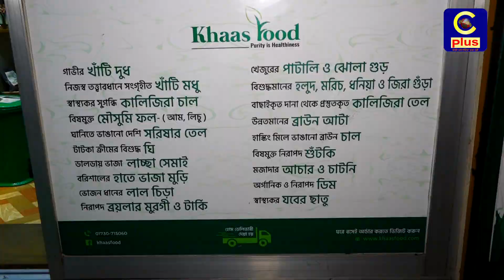ভেজাল মুক্ত খাঁটি সরিষার তেল কিংবা খাঁটি মধু আর মৌসুমী ফল সমাহার 'খাসফুডে' | Cplus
ভেজাল মুক্ত খাঁটি সরিষার তেল কিংবা খাঁটি মধু আর মৌসুমী ফল সমাহার 'খাসফুডে'

Slogan: আরাঁ চাটগাঁইয়া হতা হই
Country: Bangladesh
Language: Bengali।Chittagong Language
Broadcast area: Online